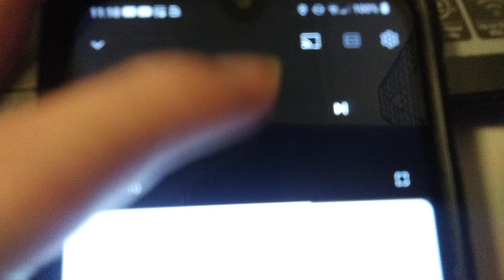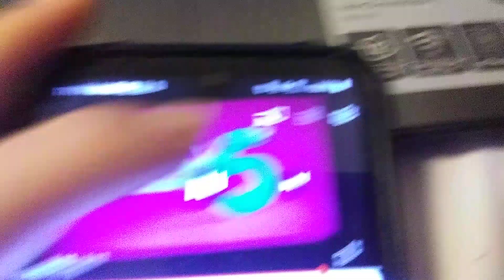October 8, 2024